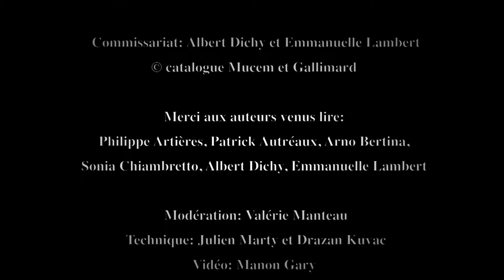Patrick Autréaux, "Une fantaisie"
Lecture des textes du catalogue de l'exposition Jean Genet, l'échappée belle par les commissaires de l'exposition, Albert Dichy et Emmanuelle Lambert, et les auteurs Philippe Artières, Patrick Autréaux, Arno Bertina et Sonia Chiambretto,

Lecture organisée avec la librairie du Mucem